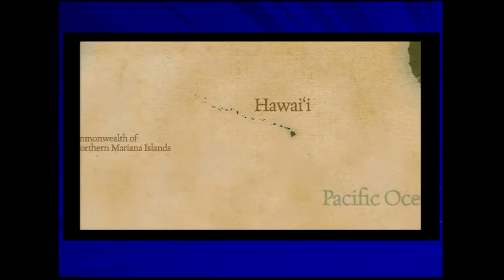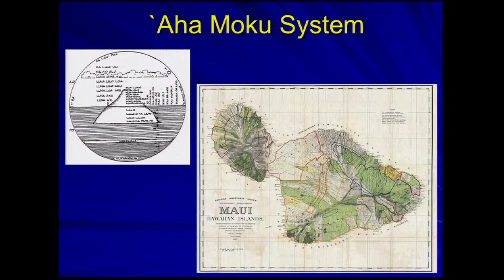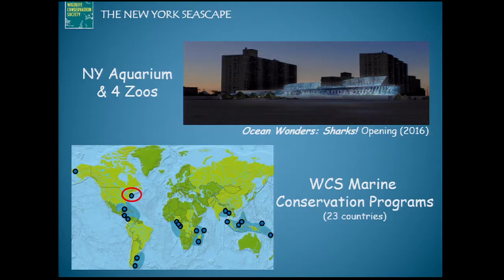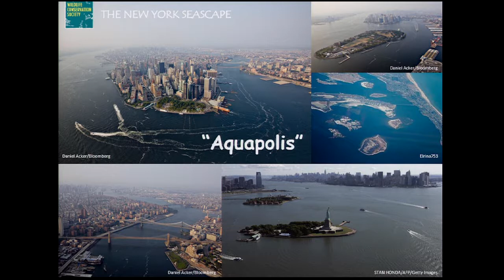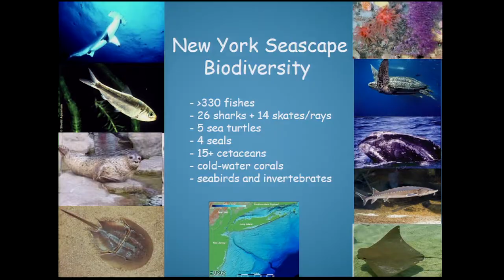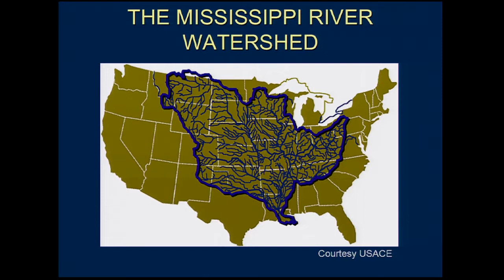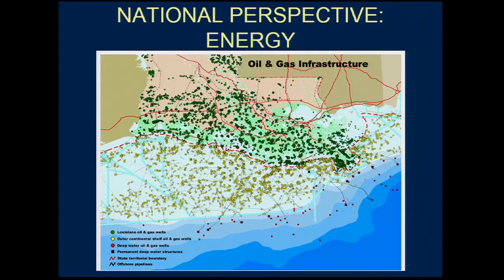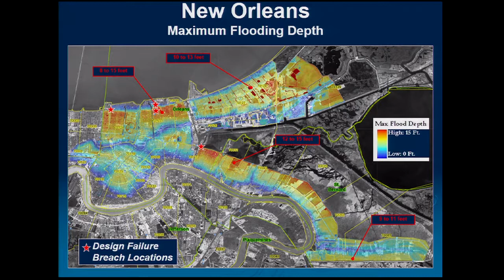Cultural Reflections on the Water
The United States is, at its core, a maritime nation. Throughout our history, our nation has relied on the ocean and its coasts for commerce, for food, for power, and for recreation. The shippers and port authorities, the whalers and fisherman, the rig workers, and the hospitality industry and recreational charters embody the self-reliant, determined character associated with the American spirit. From our founding to today, our shores have been a source of opportunity and prosperity. And as we shape our future, we must recognize how our culture and character are influenced by this connection to the ocean and how understanding that maritime heritage will help us chart a more effective way forward for managing our oceans and coasts.

Introduction
The Honorable Carl Levin | U.S. Senate, Michigan; 2014 NMSF Leadership Award Honoree

Moderator
Paula J. Johnson | Curator, Smithsonian National Museum of American History

Discussants
Timothy Bailey | Manager, Mt. Haleakala National Park
Presentation video
Presentation

Merry Camhi | Director, New York Seascape, The Wildlife Conservation Society
Presentation

Steve Mathies, Ph.D. | Vice President for Coastal Protection and Restoration, AECOM
Presentation

Christopher Merculief | President, Saint George Traditional Council
Presentation